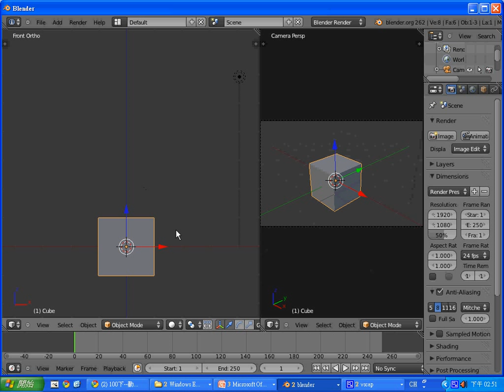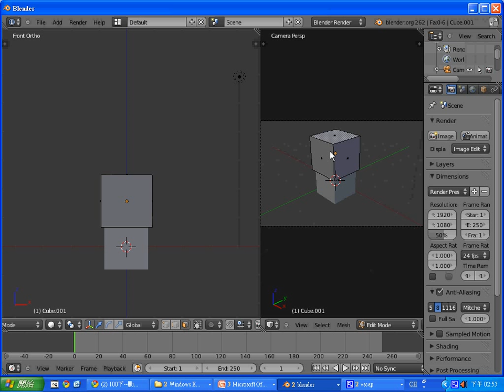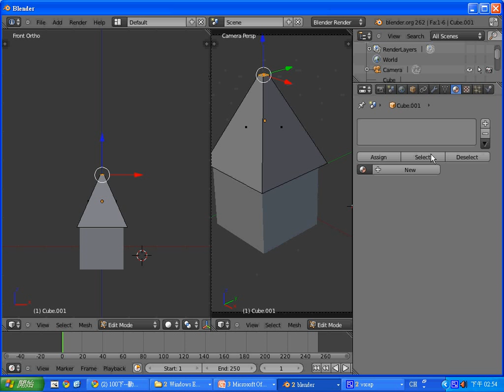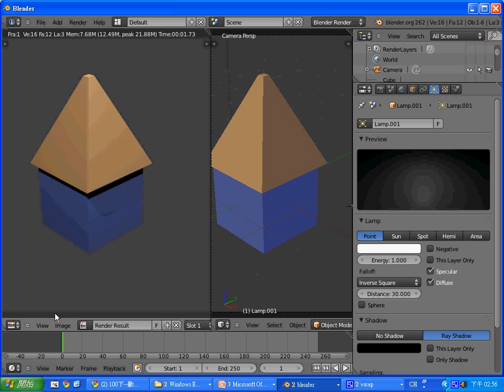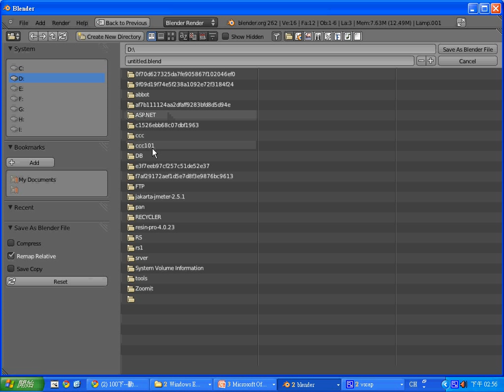Blender 動畫：編輯一間房子 -- BlenderEditHouse.avi